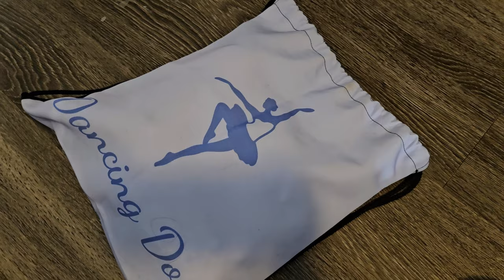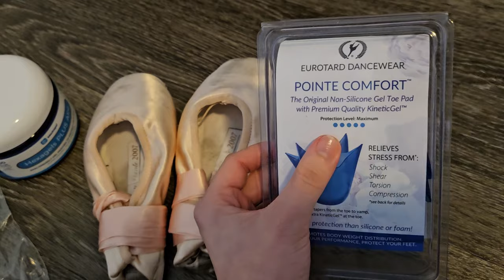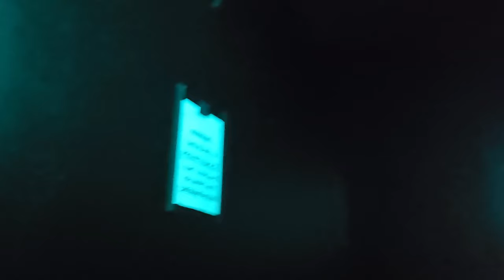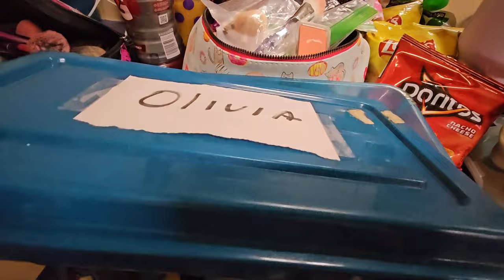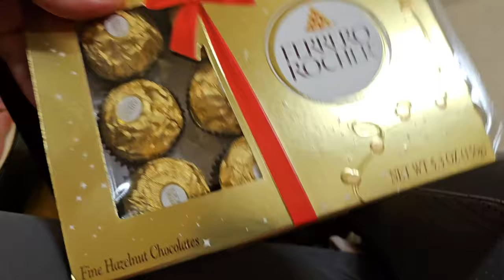Nutcracker Vlog 2023: Behind the Scenes Ballet Vlog! 🩰✨Pointe Shoe Fitting, Rehearsals & Back Stage!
Unlock the Magic of Nutcracker 2023: Behind the Scenes Ballet Vlog! 🩰✨

Welcome to the enchanting world of ballet and the timeless Nutcracker! 🌟 Join us on a captivating journey behind the curtain as we prepare for the spectacular Nutcracker 2023 production. From pointe shoe fittings to the grandeur of the stage, this vlog offers an exclusive peek into the heart of the ballet world during the holiday season.

🩰 **Pointe Shoe Perfection: A Fitting Like Never Before!**
Witness the delicate artistry of pointe shoe fittings, where dancers find the perfect balance between grace and strength. Learn about the intricate details that make each pair a dancer's essential tool. A special thank you to En Pointe Dancewear Boutique for an amazing fitting ✨
The shoes I picked were the Nikolay Dream Pointe 2007s! The Bloch Eurostretch are definitely my back-up selection if needed (did you guess correctly? :) )

📸 **Company Picture Day Extravaganza: Capturing Elegance in Every Pose!**
Join us as we capture the essence of the ballet company on picture day. Explore the magic that happens when artistry and elegance come together, frozen in time.

🩰 **Rehearsal Chronicles: Crafting the Perfect Performance!**
Go behind the scenes of my home rehearsals, where I refine my technique and bring the Nutcracker story to life. Experience the dedication, passion, and teamwork that make each performance truly magical.

👗 **Costume Fitting Glam: Transforming Dreams into Reality!**
Marvel at the exquisite costumes that transport our dancers into the enchanting world of the Nutcracker. Get an up-close look at the meticulous craftsmanship and attention to detail that goes into creating these stunning works of art.

🎭 **Backstage Wonders: Secrets of the Stage Revealed!**
Step into the wings and witness the bustling energy behind the curtains. Explore the hidden world backstage, where quick changes, last-minute preparations, and the anticipation of showtime create an electrifying atmosphere.

🌟 **On Stage Enchantment: A Front-Row Seat to Three Unforgettable Performances!**
Experience the magic of Nutcracker from the best seat in the house – the stage! Join us for an on-stage adventure as we bring the classic tale to life in not one, but three mesmerizing performances.

🎁 **Holiday Ballet Bliss: Creating Memories That Last a Lifetime!**
Immerse yourself in the joyous spirit of the holidays through the enchanting world of ballet. From the sparkle of costumes to the elegance of dance, our Nutcracker vlog is a celebration of the festive season and the artistry that defines it.

As of 12/22/23, our ballet giveaway is still open to subscribers! You could win $100 to a popular dance store website as well as a 30 minute private Zoom ballet class.

🎀✨ Don't miss a moment of this holiday ballet extravaganza – the stage is set, and the enchantment awaits! 💫